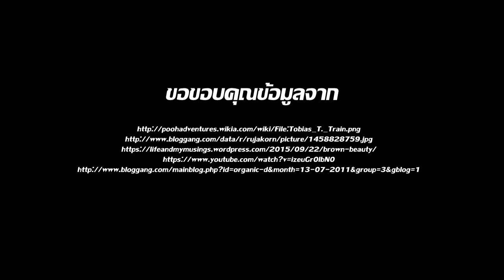(ถู)กระจกหกด้าม EP.01 : ทำความรู้จักกับอาชีพใหม่ "วิศวกรก้อนหิน"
★ พบกับศาสตราจารย์ชื่อดังที่เชี่ยวชาญเรื่องก้อนหิน
และคุณจะได้ความรู้ใหม่เกี่ยวกับก้อนหินที่คุณไม่เคยรู้มาก่อน
★ การเพิ่มอรรถรส : ใส่หูฟังและกด Hi Definition